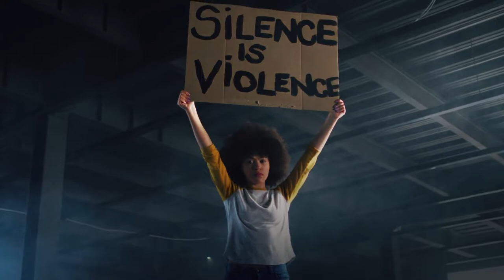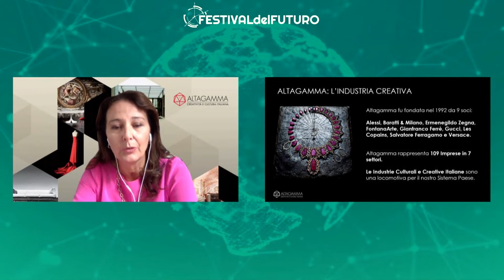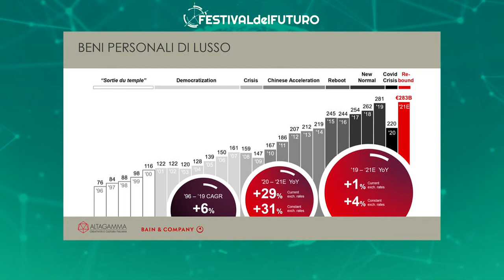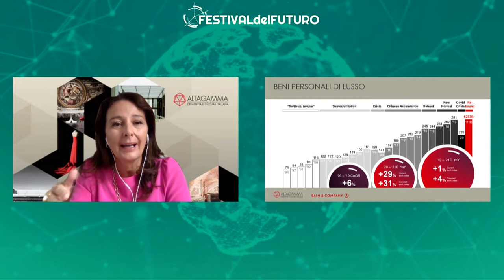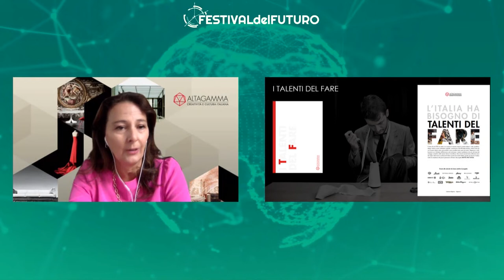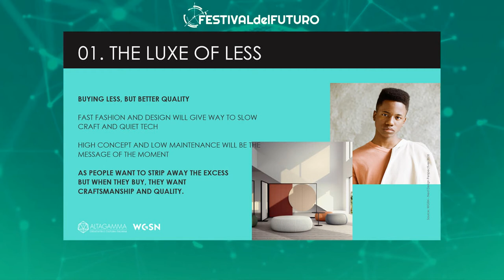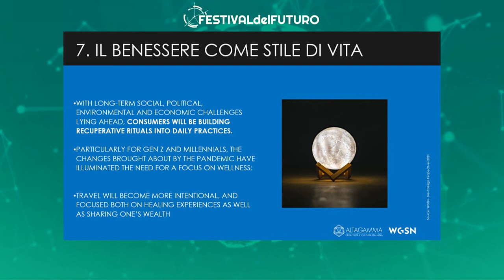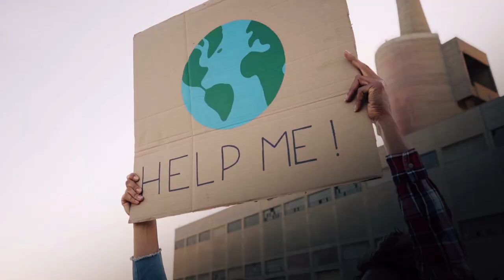L’IMPORTANZA DELLE INDUSTRIE CREATIVE PER IL FUTURO DEL MADE IN ITALY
Stefania Lazzaroni, Direttrice generale, Altagamma